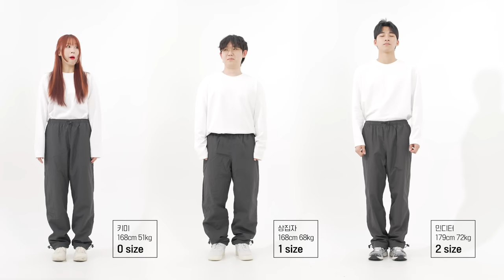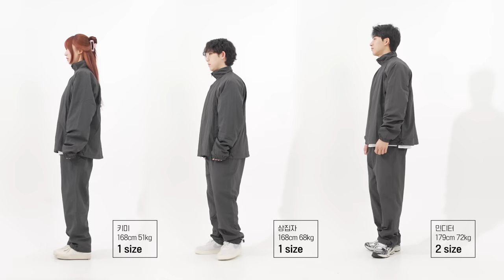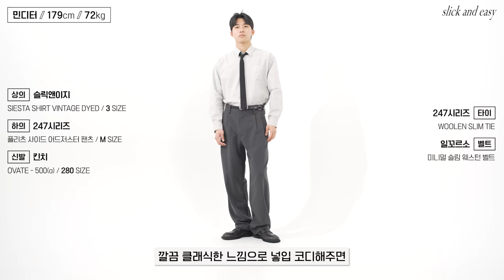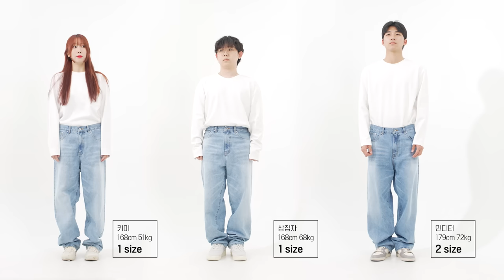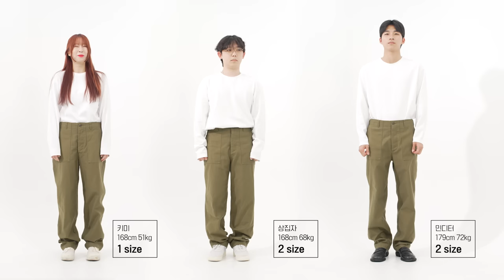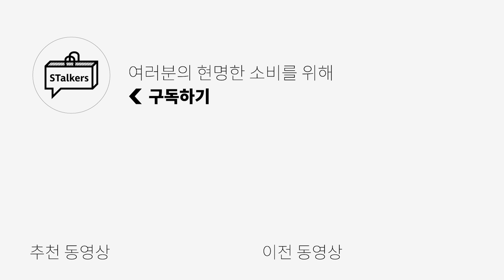코디할 때 필수! 매일 입을 수 있는 데일리 아이템 추천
*29cm 슬릭앤이지 할인 기획전은 10/23 ~ 11/6 2주간 진행됩니다.
*이 영상은 29CM의 광고를 포함하고 있습니다.

🌟PRODUCT INFO🌟
[ITEM 1] WINTER ROCKY PANTS

[ITEM 2] WINTER ROCKY JACKET

※세일 컬러가 아닌 솔트 컬러입니다.
[ITEM 3]Siesta Shirt Vintage Dyed

[ITEM 4] 90'S BAGGY JEAN

[ITEM 5]WOODY PANTS

[ITEM 6] BAKER PANTS

오늘은 [29cm]의 금전지원과 제품지원을 받아서 만들어졌습니다

0:00 오프닝
0:36 이게 진짜 겨울 필수템01
1:45 이게 진짜 겨울 필수템02
2:45 여기저기 나오고 있죠? 트렌디한 셔츠!
3:58 90년대 바이브를 느끼고 싶을 때?
5:15 한 번 사면 10년은 입는 팬츠
6:38 거의 반이나 꺾은 가격! 이건 가성비다!
7:46 엔딩